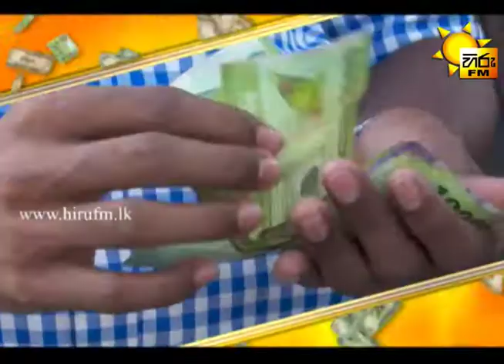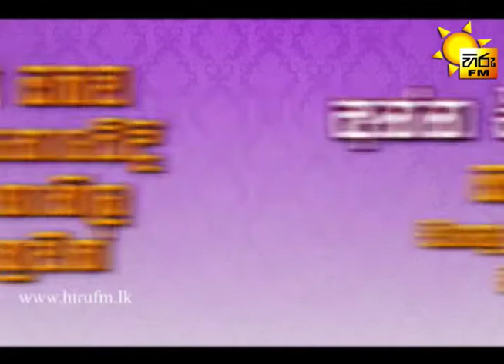Hiru Nam Salli Thamai - July - Katubedda 13-07-2015